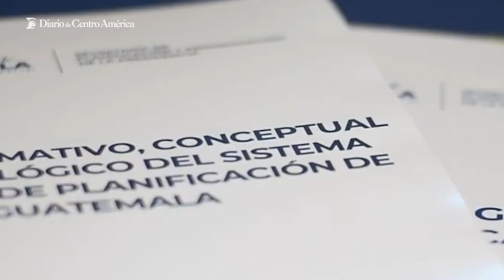¿Cuál es el beneficio del Programa de Inversiones Públicas‌?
Segeplan presentó el PIP, cuyo objetivo es beneficiar a la población con iniciativas y proyectos de desarrollo social.